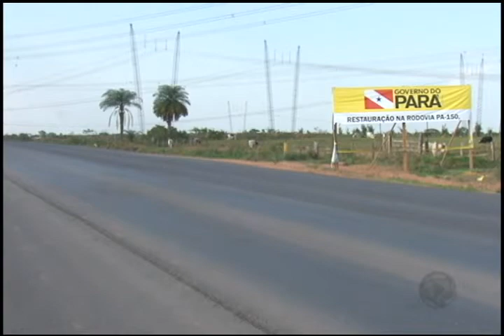BG Marabá Sexta feira 25 de Outubro de 2013